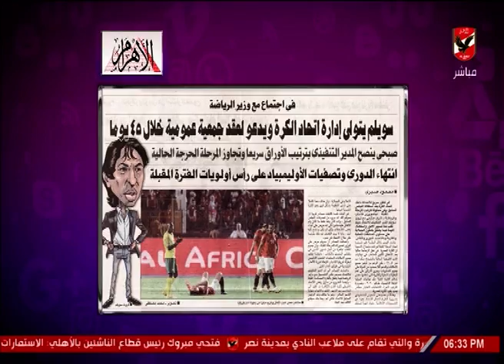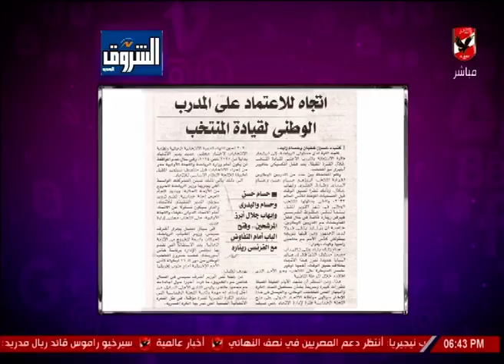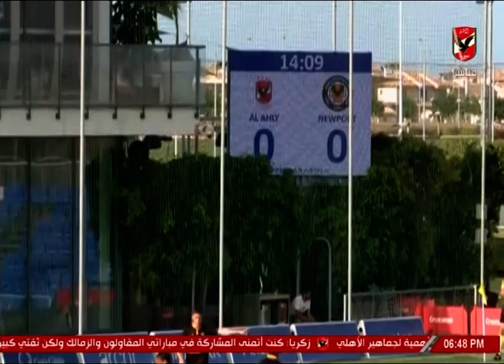حلقة كلام في الميديا 11-7-2019.